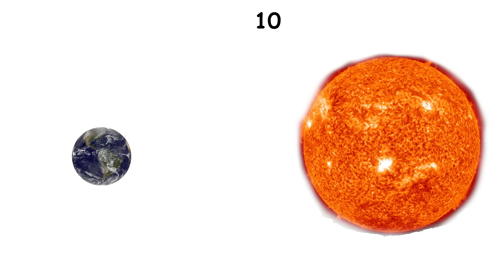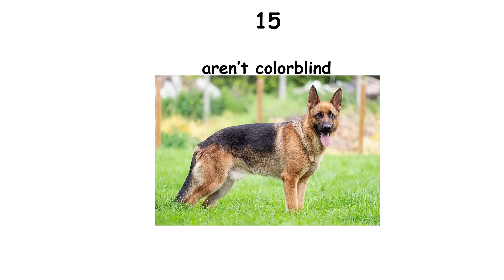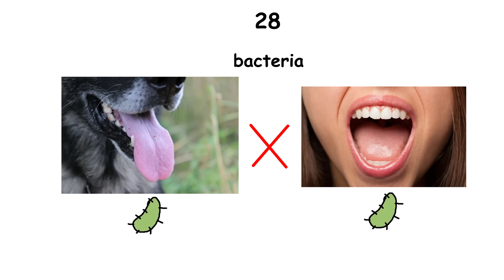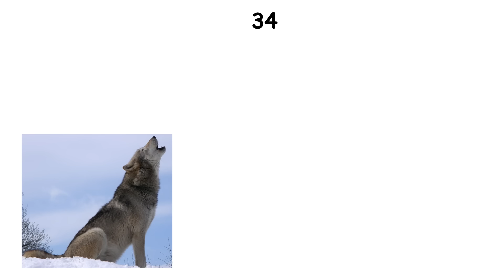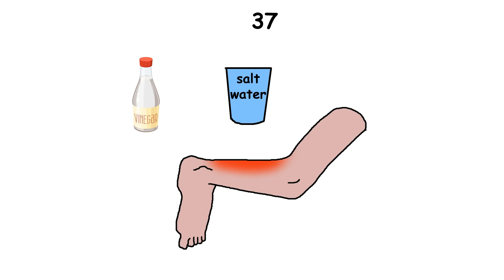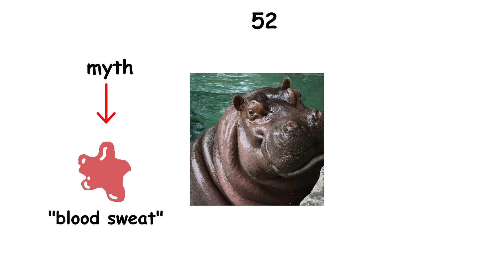Every Common Misconception Debunked in 6 Minutes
Every famous common misconception gets explained in 6 minutes!

If you know any other ones type them in the comments!

— TIMESTAMPS —
0:00 Waking a Sleepwalker
0:06 Bulls & Color Red
0:13 Goldfish Growing
0:18 Frogs & Warts
0:20 Dropping a Penny
0:24 Growth after Death
0:31- Shark Smell
0:38 Human Evolution
0:45 Carrots & Night Vision
0:49 Earth During Summer
0:55 Dog Aging
1:02 Tounge Color
1:10 Venin Color
1:15 Sugar/Diabetes
1:21 Color Blindness in Dogs
1:30 8 Glasses of Water
1:38 Ice Cream during Cold
1:43 Swallowing Spiders in Sleep
1:49 Tastebuds
2:01 Coffee Stunts Growth
2:03 Reading in the Dark
2:08 Fly Lifespan
2:13 Vikings drink from Skulls
2:18 Earths Core Composition
2:24 Mount Everest
2:35 Houseplants & Oxygen Levels
2:42 Dog Mouths
2:49 Adidas Brand
2:57 Microwaves Cause Cancer
3:05 Mozart Effect
3:19 Jesus Birthday
3:29 Sun Color
3:34 Wolves Howling
3:43 Frogs & Boiling Water
3:49 Mice like Cheese
3:53 Urine on Jellyfish Sting
4:02 Fossil Fuels
4:09 The First Automobile
4:17 Charging Phone to 100%
4:25 Bear Hibernation
4:33 Tomatoes are Vegetables
4:35 Dog Tail Wags
4:41 Worms can Split
4:48 Duck Quacks
4:50 Camel Humps
4:53 Losing heat from Head
4:58 North Star Brightness
5:03 Water Conductivity
5:12 Eating at Night
5:20 Twinkling Stars
5:24 Pink Hippo Milk
5:33 Peanuts are Nuts
5:36 Alpha Wolves
5:40 Porcupines Shooting Quills
5:43 Praying Mantis Eats Mates
5:49 Milk is Good for Cats
5:52 Coin Toss Probabilities

Do not use this video as your only source of information. This video is for entertainment/edutainment purposes, and some information could be too oversimplified or incorrect. This channel's goal is to spark your curiosity and let you do your own research on these topics. Heads-up: all the ideas and most of the drawings are made by real people! (Yeah, sadly, a lot of similar videos out there are completely AI-generated, so watch out.) | Here, AI is used for voiceovers, image expansion/enhancement/generation, text polishing, and help with writing and research.